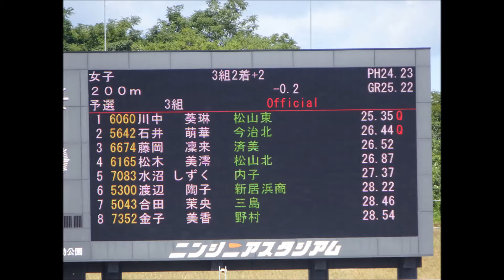愛媛県高校新人大会2017・女子200m予選3組、1着：川中葵琳（松山東高）25秒35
1着：川中　葵琳（松山東高）　　　25秒35
2着：石井　萌華（今治北高）　　　26秒44
3着：藤岡　凜来（済美高）　　　　26秒52
4着：松木　美澪（松山北高）　　　26秒87
5着：水沼　しずく（内子高）　　　27秒37
6着：渡辺　陶子（新居浜商業高）　28秒22
7着：合田　茉央（三島高）　　　　28秒46
8着：金子　美香（野村高）　　　　28秒54